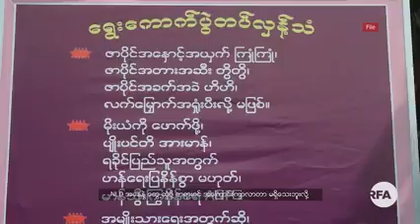ရခိုင္တိုင္းရင္းသားဘာသာ အစီအစဥ္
■ အခုဆက္လက္ထုတ္လႊင့္ေပးမွာကေတာ့ ကိုမင္းမင္း စီစဥ္တင္ဆက္တဲ့ ရခိုင္ တိုင္းရင္းသားဘာသာ အစီအစဥ္ျဖစ္ပါတယ္။

 သတင္းအစီစဥ္
NLD ႏွင့္ ေတြ႕ဆုံရန္ ANP အသင့္ျဖစ္ေန၊ NLD အေၾကာင္းမၾကားလာေသး

ရခိုင္အမ်ိဳးသားပါတီ ANP အေနနဲ႔ အာဏာရပါတီနဲ႔ ေတြ႕ဆုံဖို႔ အဆင္သင့္ျဖစ္ေနေပမယ့္ အမ်ိဳးသားဒီမိုကေရစီ အဖြဲ႕ခ်ဳပ္ပါတီ NLD အေနနဲ႔ ေတြ႕ဆုံဖို႔ တရားဝင္ အေၾကာင္းၾကာလာတာ မရွိေသးဘူးလို႔ ပါတီမူဝါဒေရးရာ ဦးေဆာင္ေကာ္မတီဝင္ ဦးေဖသန္းက ေျပာပါတယ္။

NLD ပါတီဟာ ၂၀၂၀ ေ႐ြးေကာက္ပြဲမွာ ထပ္မံအႏိုင္ရၿပီးေနာက္ တိုင္းရင္းသားပါတီေတြနဲ႔ ေတြ႕ဆုံမယ္ဆိုၿပီး ႏိုဝင္ဘာလ ၁၂ ရက္ေန႔မွာ တရားဝင္ စာပို႔ထားပါတယ္။ ဒီဇင္ဘာလ ၂၉ ရက္ေန႔မွာေတာ့ NLD ပါတီအေနနဲ႔ တိုင္းရင္းသားပါတီေတြနဲ႔ ေတြ႕ဆုံမယ့္ ကိုယ္စားလွယ္အဖြဲ႕တစ္ခုဖြဲ႕စည္းခဲ့ပါတယ္။
NLD ဘက္ကို ဆက္သြယ္ရာမွာေတာ့ ANP နဲ႔ ဘယ္ေတာ့ ေတြ႕မယ္ဆိုတာကို အစည္းေဝးၿပီးမွသာ ဆုံးျဖတ္သြားမွာျဖစ္တယ္လို႔ NLD ပါတီ ေျပာေရးဆိုခြင့္ရွိသူ ေဒါက္တာမ်ိဳးၫြန႔္က ေျပာပါတယ္။

ANP ဟာ NLD နဲ႔ ေတြ႕ဆုံခ်ိန္ ဘာေတြကို တင္ျပေဆြးေႏြးမလဲဆိုတာကို မီဒီယာေတြကို ေျပာဖို႔မရွိေသးဘူးလို႔ ဆိုေပမယ့္ ၿပီးခဲ့တဲ့ ရက္ပိုင္းမွာ မ်ိဳးႏြယ္စုေတြပါတီေတြနဲ႔ ေတြ႕ဆုံခဲ့ၿပီး သူတို႔ဟာ ျပည္နယ္အစိုးရဖြဲ႕လိုေၾကာင္း အတိအလင္း သတင္းပါးခဲ့ပါတယ္။

ရခိုင္မွာ ျမန္ႏႈန္းျမင့္ 4G အင္တာနက္ဖြင့္ေပးဖို႔ ျပည္နယ္လႊတ္ေတာ္ ေတာင္းဆို
ရခိုင္ျပည္နယ္မွာ ၿငိမ္းခ်မ္းေရး ေရာင္နီသန္းလာလို႔ 2G ကေန ယခင္က အသုံးျပဳခဲ့တဲ့ ျမန္ႏႈန္းျမင့္ 4G အင္တာနက္ ျပန္ဖြင့္ေပးဖို႔ ေနာက္ဆုံးအႀကိမ္ က်င္းပျပဳလုပ္ေနတဲ့ ရခိုင္ျပည္နယ္ လႊတ္ေတာ္က ဇန္နဝါရီ ၁၄ ရက္ေန႔က ေတာင္းဆိုလိုက္ပါတယ္။
ရခိုင္ျပည္နယ္ ၿမိဳ႕နယ္ ရွစ္ခုနဲ႔ ခ်င္းျပည္နယ္ ပလက္ဝၿမိဳ႕နယ္တို႔မွာ ၂၀၁၉ ခုႏွစ္ ဇြန္လ ၂၁ ရက္ေန႔ကေန အင္တာနက္ျဖတ္ ေတာက္ခံခဲ့ရတာျဖစ္ပါတယ္။ ၿပီးခဲ့တဲ့ ေမလကေတာ့ ေမာင္ေတာၿမိဳ႕နယ္မွာသာ ဖြင့္ေပးခဲ့ၿပီး တခ်ိဳ႕ ၿမိဳ႕နယ္ေတြမွာေတာ့ 2G အင္တာနက္သာ ဖြင့္ေပးခဲ့တာပါ။

ဒါေၾကာင့္ ျမန္ႏႈန္းျမင့္အင္တာနက္ ျပန္ဖြင့္ေပးဖို႔ ေက်ာက္ေတာ္ၿမိဳ႕နယ္ မဲဆႏၵနယ္အမွတ္ (၁) ျပည္နယ္ လႊတ္ေတာ္ ကိုယ္စားလွယ္ ဦးေမာင္ေမာင္က အဆိုတင္သြင္းခဲ့တာ ျဖစ္ပါတယ္။

ဒီကိစၥနဲ႔ ပတ္သက္ၿပီး အမ်ိဳးသားဒီမိုကေရစီအဖြဲ႕ခ်ဳပ္ပါတီ ေျပာခြင့္ရသူ ေဒါက္တာမ်ိဳးၫြန႔္ကေတာ့ တပ္မေတာ္က စစ္ဆင္ေရးေတြ လုပ္ေဆာင္ရာမွာ သတင္းအခ်က္အလက္ေတြ မေပါက္ၾကားေအာင္ လုပ္ေဆာင္ထားတာ ျဖစ္တဲ့အတြက္ တပ္မေတာ္က ေထာက္ခံတင္ျပမယ္ဆိုရင္ အျမန္ဆုံး ျဖစ္ေျမာက္လာမယ္လို႔ ဆိုပါတယ္။

ရခိုင္ကိုယ္စားျပဳ အလွမယ္ေ႐ြးခ်ယ္ပြဲ ၿပိဳင္ပြဲမက်င္းပႏိုင္၊ Casting စနစ္နဲ႔ ေ႐ြးခ်ယ္ခဲ့ရ
မႏၲေလးမွာ က်င္းပဖို႔ရွိေနတဲ့ Miss Supranational 2021 ၿပိဳင္ပြဲမွာ ရခိုင္ျပည္နယ္ကိုယ္စားျပဳ ယွဥ္ၿပိဳင္မယ့္ အလွယ္မယ္ေတြကို ၿပိဳင္ပြဲနဲ႔ ေ႐ြးခ်ယ္တာေတြ မလုပ္ခဲ့ဘဲ Casting စနစ္နဲ႔သာ ေ႐ြးခ်ယ္ခဲ့ရတယ္လို႔ တာဝန္ရွိသူက ေျပာပါတယ္။
အရင္ႏွစ္ေတြမွာေတာ့ အလွမယ္ေတြကို သက္ဆိုင္ရာ ျပည္နယ္နဲ႔ တိုင္းအသီးသီးမွာ ၿပိဳင္ပြဲေတြလုပ္ၿပီးမွ ေ႐ြးခ်ယ္ေလ့ရွိၾကေပမယ့္ ဒီႏွစ္မွာေတာ့ ကိုဗစ္ အေျခအေနေတြေၾကာင့္ Casting စနစ္နဲ႔သာ ေ႐ြးခ်ယ္ခဲ့ရတာလည္း ျဖစ္ပါတယ္။
ဒါေၾကာင့္ လူထုနဲ႔ ရင္းႏွီးမႈ မရွိေသးတဲ့ ဒီ အလွယ္မယ္ေတြကို ေဘးကေနၿပီး ပံ့ပိုးမႈေတြ အားနည္းေန ေသးတာေၾကာင့္ ဝိုင္းရံေပးၾကဖို႔ Miss Burma Organization ရခိုင္ျပည္နယ္တာဝန္ခံ ကိုစံသာက ေမတၱာရပ္ခံ ထားပါတယ္။

ရခိုင္ဘက္က ေ႐ြးခ်ယ္ခံထားရသူ ႏွစ္ဦးကေတာ့ ေျမာက္ဦးၿမိဳ႕က အသက္ (၂၁) ႏွစ္အ႐ြယ္ မေမမိုး (ေခၚ) အိအိခင္ထြန္းနဲ႔ အသက္ (၂၃) ႏွစ္အ႐ြယ္ စစ္ေတြၿမိဳ႕သူ မစိုးထက္ႏြယ္တို႔ ျဖစ္ပါတယ္။

သတင္းေဆာင္းပါးအစီစဥ္
AA ကို အၾကမ္းဖက္အဖြဲ႕အျဖစ္မွ ႐ုပ္သိမ္းေရး ရခိုင္လႊတ္ေတာ္ အတည္ျပဳ

ရကၡိဳင့္တပ္ေတာ္ AA အဖြဲ႕ကို အၾကမ္းဖက္အဖြဲ႕အျဖစ္ သတ္မွတ္ထားတာကို ႐ုပ္သိမ္းေပးဖို႔ ျပည္နယ္ အစိုးရကေန ျပည္ေထာင္စုအစိုးရအား တိုက္တြန္းတဲ့ အဆိုကို ဇန္နဝါရီလ ၁၄ ရက္ေန႔မွာ ရခိုင္ျပည္နယ္ လႊတ္ေတာ္က ကန႔္ကြက္သူမရွိ အတည္ျပဳ လိုက္ပါတယ္။
ဇန္နဝါရီ ၁၁ ရက္ေန႔က တင္ခဲ့တဲ့ ဒီအဆိုကို ၁၄ ရက္ေန႔မွာ လႊတ္ေတာ္ကိုယ္စားလွယ္ ခုနစ္ဦးက ေထာက္ခံ ေဆြးေႏြးၿပီးေနာက္ ကန႔္ကြက္သူမရွိ အတည္ျပဳႏိုင္ခဲ့တာလည္း ျဖစ္ပါတယ္။ ဒါေၾကာင့္ ျပည္နယ္အစိုးရဖက္ကေန ျပည္ေထာင္စု အစိုးရဘက္ကို တင္ျပရေတာ့မွာလည္း ျဖစ္ပါတယ္။

ဒီတင္ျပခ်က္ကိုသာ ေဆာင္႐ြက္ မေပးဘူးဆိုရင္ အၾကမ္းဖက္အဖြဲ႕အျဖစ္ သတ္မွတ္ခံထားရတဲ့ AA အဖြဲ႕နဲ႔ အြန္လိုင္းမွာေရာ ေျမျပင္မွာပါ ေတြ႕ဆုံေဆြးေႏြးခဲ့ၾကတဲ့ တပ္မေတာ္အႀကီးအကဲေတြေတာင္ မတရားအသင္း ဆက္သြယ္မႈပုဒ္မနဲ႔ တရား စြဲဆိုခံရေတာ့မလို ျဖစ္ေနၿပီလို႔ အဆိုရွင္ ဦးထြန္းသာစိန္က ေထာက္ျပပါတယ္။

ရကၡိဳင့္တပ္ေတာ္ AA အဖြဲ႕ကို ၿပီးခဲ့တဲ့ မတ္လ ၂၃ ရက္ေန႔ ကတည္းကေန ျပည္ထဲေရး ဝန္ႀကီးဌာနက အၾကမ္းဖက္အဖြဲ႕အျဖစ္ သတ္မွတ္ေၾကာင္း ေၾကညာခဲ့တာပါ။

အခုလို သတ္မွတ္ထားတာေၾကာင့္ ထာဝရ ၿငိမ္းခ်မ္းေရးအတြက္ ထိခိုက္ေနၿပီး သံသယနဲ႔ ဖမ္းဆီးခံရသူေတြဟာလည္း ဆက္ႏြယ္မႈ မရွိတဲ့သူျဖစ္ေနရင္ေတာင္ အမ်ားႀကီး ထိခိုက္နစ္နာ ေနၾကရတယ္လို႔ ဆိုၾကပါတယ္။

ဒီအဆိုနဲ႔ ပတ္သက္ၿပီး ေထာက္ခံ ေဆြးေႏြးခဲ့တဲ့ထဲမွာ ႀကံခိုင္ဖြံ႕ၿဖိဳးေရးပါတီ (USDP) ကိုယ္စားလွယ္ ေဒါက္တာ ေဇာ္ေဇာ္ျမင့္ လည္း ပါဝင္ပါတယ္။ သူကေတာ့ ျပည္ေထာင္စုအစိုးရကေန ေၾကညာထားတာကို ျပည္ေထာင္စု အစိုးရကပဲ ႐ုပ္သိမ္းေပးဖို႔ တာဝန္ရွိတယ္လို႔ ေျပာပါတယ္။

လက္ရွိအာဏာရပါတီ NLD ေျပာေရးဆိုခြင့္ရွိသူ ေဒါက္တာမ်ိဳးၫြန႔္ကေတာ့ လုံၿခဳံေရးကိစၥ ျဖစ္ေနတာေၾကာင့္ အၾကမ္းဖက္အဖြဲ႕အျဖစ္ သတ္မွတ္ခံထားရတဲ့ AA နဲ႔ ေတြ႕ဆုံေဆြးေႏြးထားတဲ့ တပ္မေတာ္ရဲ႕ ေထာက္ခံခ်က္ရရွိရင္ ပိုၿပီးေတာ့ သင့္ေတာ္လိမ့္မယ္လို႔ RFA ရခိုင္အစီစဥ္ကို ေျပာပါတယ္။
အၾကမ္းဖက္အဖြဲ႕ကေန ပယ္ဖ်က္မယ့္ကိစၥဟာ ေျမျပင္အေျခအေန၊ အပစ္ရပ္ျဖစ္စဥ္ တိုးတက္လာမႈနဲ႔ ေနာက္ထပ္ ၿငိမ္းခ်မ္းေရးေဆြးေႏြးမႈ အေျခေအနေတြေပၚမွာ မူတည္ေနေၾကာင္း တပ္မေတာ္ သတင္းမွန္ ျပန္ၾကားေရး အဖြဲ႕ ဥကၠ႒ ဗိုလ္မႉးခ်ဳပ္ ေဇာ္မင္းထြန္းက ေျဖၾကားထားပါတယ္။
- Zawgyi